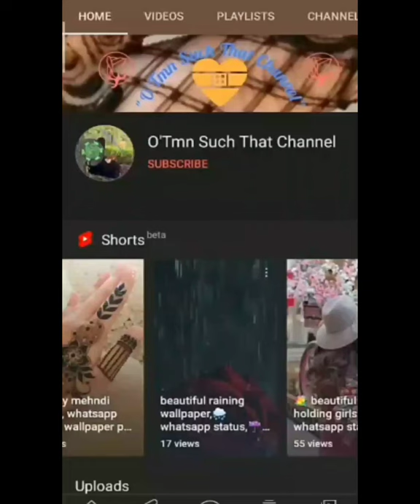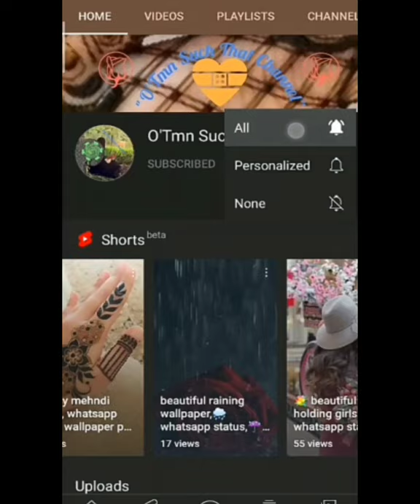Cute Rabbit Images | Rabbit Dpz|Rabbit Pictures | Whatsapp Dp Images |Bunny Images | O'Tmn Such That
Topic :- Cute Rabbit Images | Rabbit Dpz | Rabbit Pictures | Whatsapp Dp Images | Bunny Images | O'Tmn Such That

Let's join O'Tmn Such That Channel and we welcome you all with Heartfully and selfless love.

Support

We had brought An Intresting Segment On the beauty of Rabbits.

❤️ ★ Stay Happy.

Hope That we had entertained You.